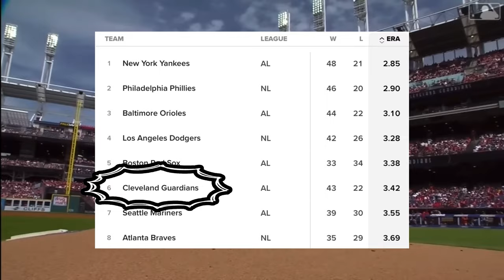The Buyers and Sellers of the 2024 MLB Season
Now that we’re coming up to the halfway point of the 2024 MLB Season, let’s take a look at teams that are going to be buyers and teams that are going to be sellers at midseason point.

0:00 Intro
0:31 Cleveland Guardians
1:44 Toronto Blue Jays
2:56 Kansas City Royals
3:58 St. Louis Cardinals
5:04 New York Mets
5:49 San Francisco Giants
6:56 Outro